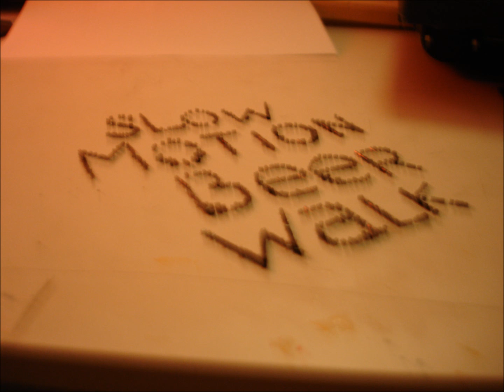Slow Motion Beer Walk - Fancy Riot.wmv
Tema dos Slow Motion Beer Walk - Sofia Lopes; André Mariano; Helder Soares; Francisco Bernardo